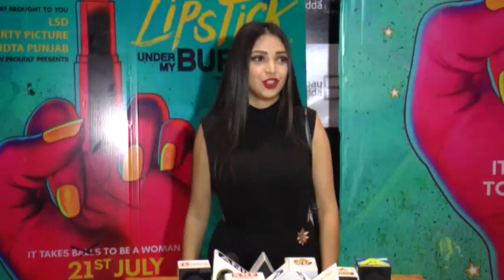Plabita Borthakur Showing Assets at Red Carpet of Success Party of "Lipstick Under My Burkha"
Plabita Borthakur Showing Assets at The Red Carpet of Success Party of Film "Lipstick Under My Burkha"